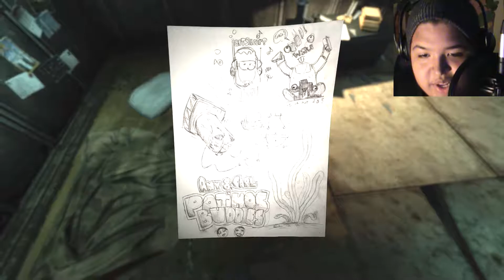CARL SEMKEN | SOMA Gameplay/Walkthrough #2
What's real?